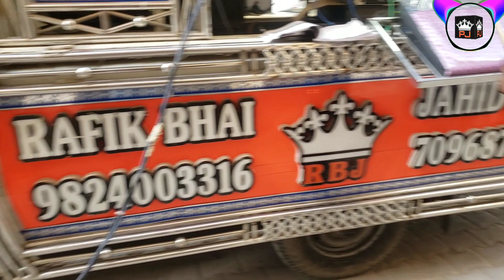Rahim Band Jambusar | Ja Ne Ja Dhoondta Phir Raha | PJ Bands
rahim band jambusar
ja ne ja dhondta phir raha
pj bands
pavan jadav
jambusar band
brass band